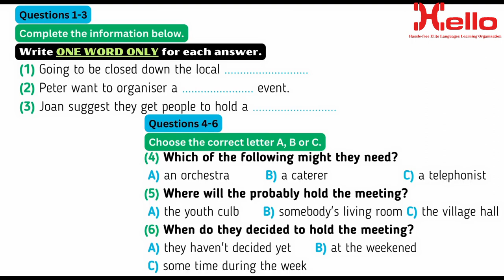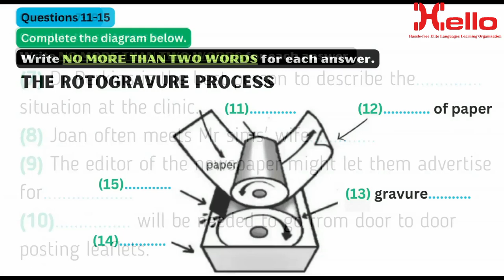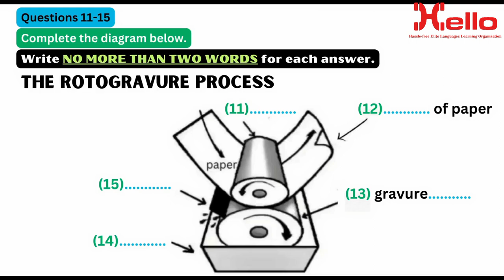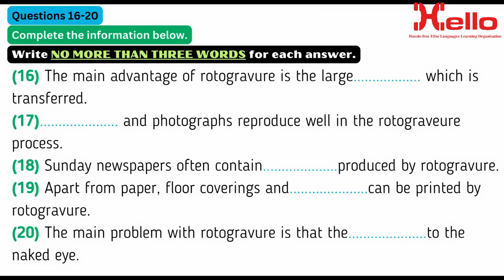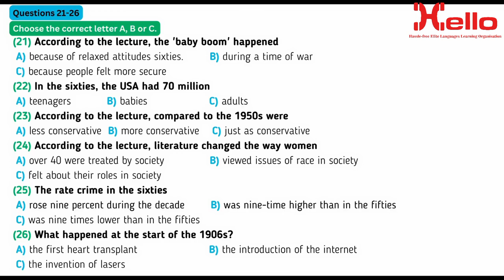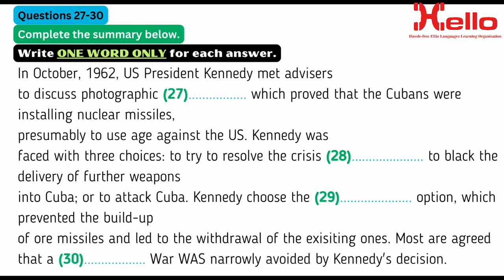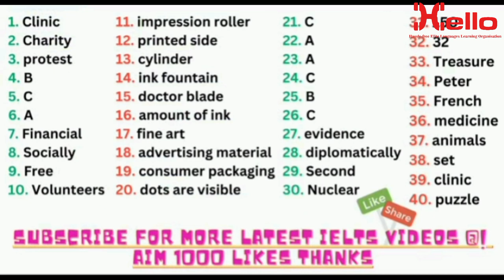Ielts listening test 178 || Hello institute Dehradun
Do you wish to study/work abroad? If yes, join Hello Institute for best IELTS preparation classes specially curated to help you attain your desired score first go.

Why HELLO?

- A proven module of ielts training

- Certified ielts trainers by IDP

- Small batch size for individual attention

- Authentic ielts study material

- Regular ielts mock test

- High ielts band score

Besides, we have direct tie-ups with leading universities and colleges in Canada, Australia, New Zealand, Germany, the UK and the USA. Our services include...

1. IELTS coaching

2. IELTS test booking

3. Expert advice in opting for a job-oriented course after ielts

4. Appointment with visa advisor

5. Applying to universities/colleges

6. Getting an offer letter

7. Budget and fund planning

8. Assistance in the loaning process

9. Tuition fees transferring

10. GIC account opening

11. CAQ application and documentation assistance for Quebec-based colleges

12. SOP preparation

13. Help with LOR and other relevant documentation

14. Assistance in accommodation and finding part-time job

15. Providing with international SIM card and many more

Special highlight: We provide FREE education consultancy with ielts preparation course.

Hello Institute Address: Dharampur Drone Puri, near HIM Palace hotel, opposite The Orchard, Dehradun, Uttarakhand, India.
Hello Institute contact numbers: 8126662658 & 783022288.